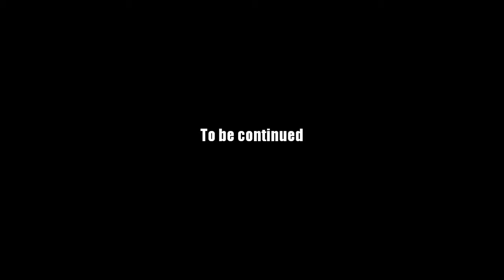AQ Worlds "Defend the Tower" (Quest)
Quest:Defend the Tower

NPCs:Syrrus

Monster List:Polar Elemental

Turn in:Polar Elemental Defeated x1

Equipment Won:None